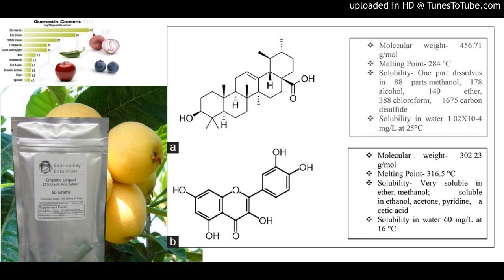Ursolic acid and quercetin: Promising anticancer phytochemicals with antimetastatic and antiangiogen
Ursolic acid and quercetin: Promising anticancer phytochemicals with antimetastatic and antiangiogenic potential p. 9
Dharambir Kashyap, Hardeep Singh Tuli, Vivek Kumar Garg, Suhasini Bhatnagar, Anil K Sharma
DOI:10.4103/tme.tme_3_17
Despite available treatments, the incidence of the cancer is increasing and known to be a major cause of mortality worldwide. Plant-derived terpenoids and flavonoids are considered as promising therapeutic molecules, possessing a range of medicinal properties. These phytochemicals have been used as therapeutic agents for the treatment of the various chronic infections. Terpenoids and flavonoids, particularly ursolic acid (UA) and quercetin (Quer), respectively, are emerging as effective antitumor molecules with minimal cytotoxic effects on the normal body tissues. The regulatory role of these molecules in apoptosis, angiogenesis, invasion, or metastasis has been well documented in earlier studies. Angiogenesis and metastasis are the two important hallmarks for the survival of tumor and are responsible for 50% mortality in the cancer patients. Tumor angiogenesis and metastasis have been found to be significantly inhibited in the presence of UA and Quer. Evidence suggested that these phytochemicals inhibit the initiator and progressive cytokines, chemokines, and growth factors such as matrix metalloproteinases involved in extracellular matrix remodeling during tumor metastasis. In addition, the angiogenesis-associated factors such as hypoxia-inducible factor-α and vascular endothelial growth factor/vascular endothelial growth factor receptor have also been downregulated by UA and Quer. In the present review, molecular targets of UA and Quer, in tumor metastasis and angiogenesis, have been summarized.